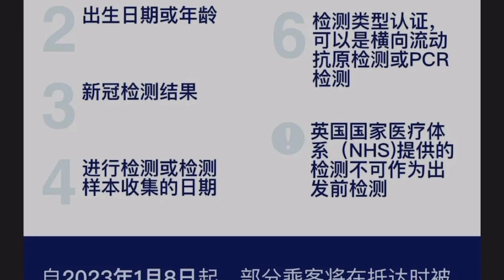1月5号开始入境英国最新须知！